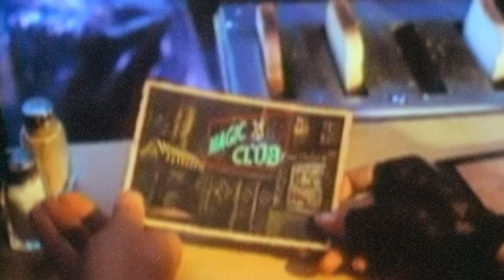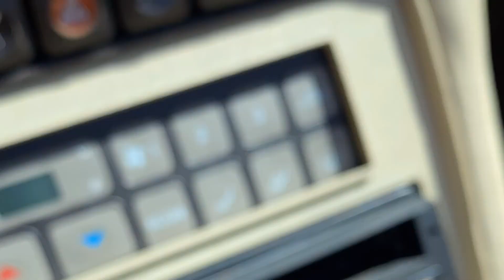retrocars.ch Maserati Biturbo Spyder E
Biturbo Cabrio im Zagato Dress

80s Glamour in der beeindruckenden 2.8 V6 Biturbo Version. Dieses luxuriöse Cabrio vereint italienisches Design und erstklassige Ausstattung, während der kraftvolle V6-Motor für ein unvergessliches Fahrerlebnis sorgt. Genießen Sie den unverwechselbaren Sound und cruisen Sie stilvoll durch die Straßen. Werden Sie Teil einer Epoche und genießen Sie pure Freiheit.